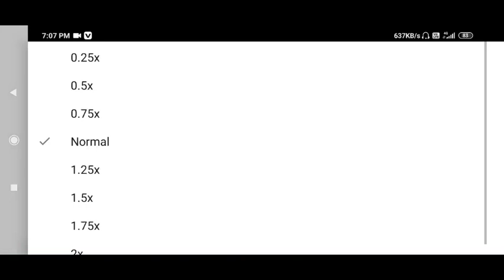TOP 15 FREE FIRE YOUTUBER IN INDIA | RESEARCH BY EG_ARMY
Swagat h bhai log Aap sabhi ka Humare Channel pe gyss Hum Apani proness ya noobness Dikhane nhi Aaye h Hum sirf Entertainment Ke liye Aaye h Or hum ye sab Hindi me es liye likh rhe h Taki  Aashani se padh ske Gyss Humara channel Abhi nya h Or hume Aapki sport ki Hume bhut Jarorat h Gyss Agar Aapne hume Instagram pr follow nhi kiya to Kya kr rhe ho jao jakr kr do Or Humare channel pr Roz nyi nyi video uplode hongi to Plzz Subscribe Krke Us ghanti Ko bja Dena bhai Baki Mje lo zindagi ke🙂?

Keep support